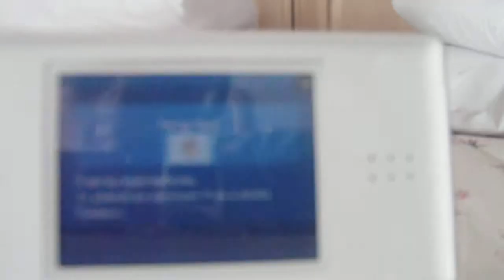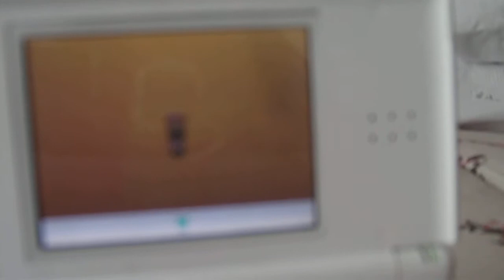Pokemon Black Walkthrough Episode 38- The Desert Resort Pt. 2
In this exciting Episode we advance our exploration of the desert resort while battling trainers, seeking out items and even looking upon the relic castle. To add, we meet a new Pokemon that can be found in the relic castle.